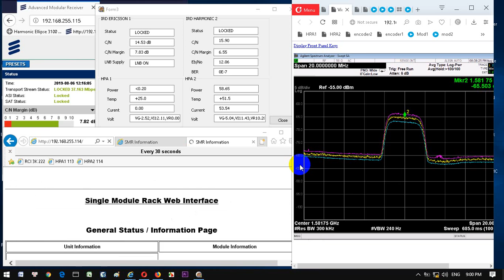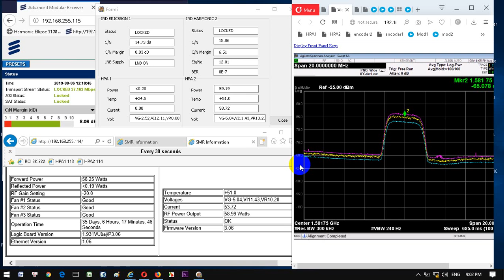Vtv cup 2019 6/8